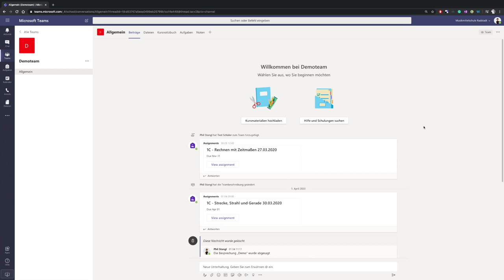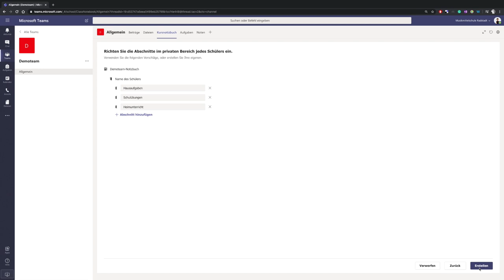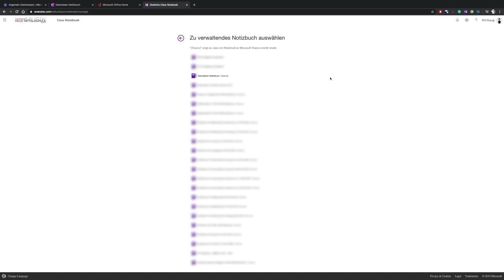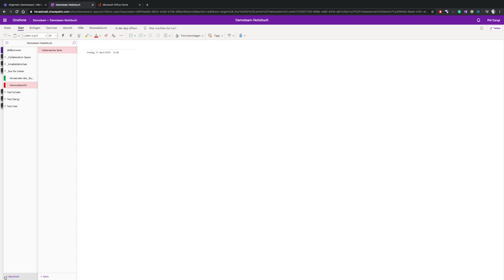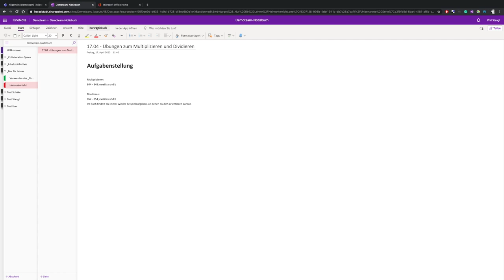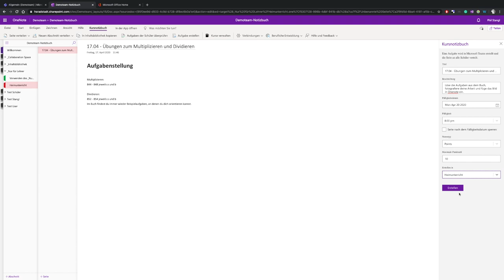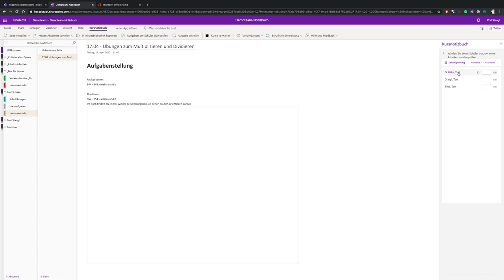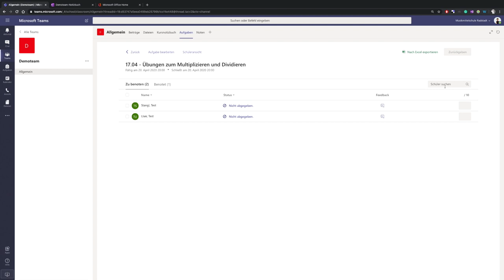14 - Teams meets OneNote | Crashkurs MS Teams | mathematik.rocks | Phil Stangl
14 - Teams meets OneNote | Crashkurs MS Teams | mathematik.rocks | Phil Stangl

Der gezeigte Weg funktioniert nun nicht mehr. Daher bitte den Nachtrag ansehen

Nachtrag zu Video 14 | Crashkurs MS Teams | mathematik.rocks | Phil Stangl